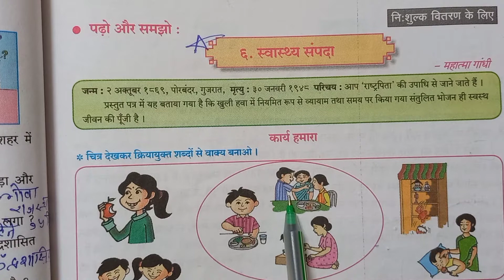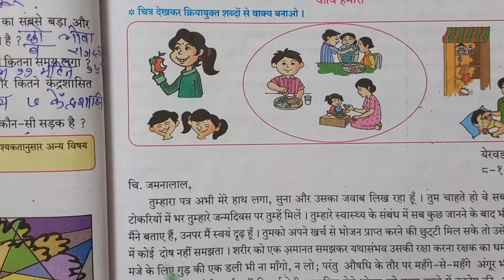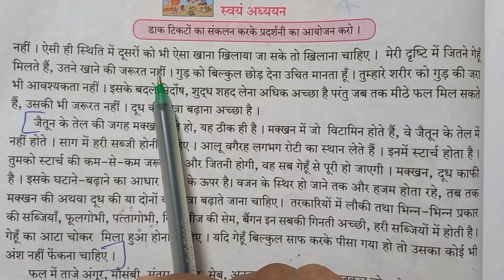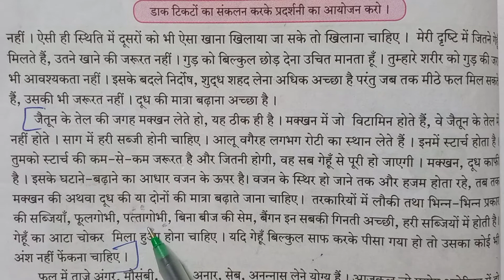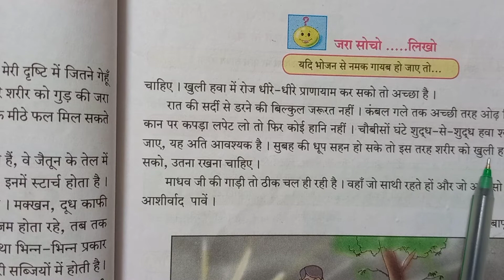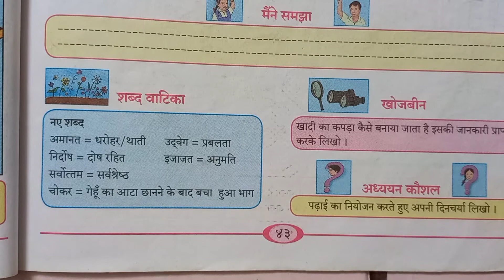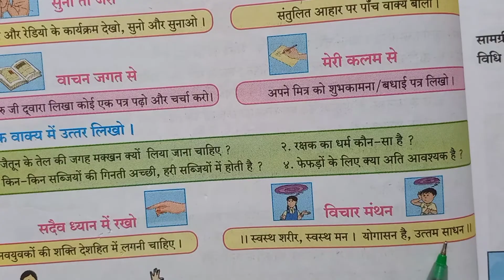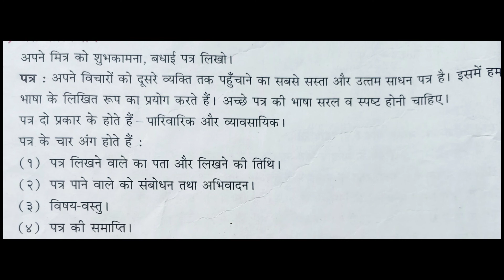class 6|Hindi chapter -6.Swasthya Sampada ,6th std, Hindi ६. स्वास्थ्य संपदा,स्पष्टीकरण, स्वाध्याय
class 6|Hindi chapter -6.Swasthya Sampada ,6th std, Hindi ६. स्वास्थ्य संपदा,स्पष्टीकरण, स्वाध्याय, प्रश्न उत्तर, महाराष्ट्र बोर्ड
६. स्वास्थ्य संपदा
6th
standard,
Maharashtra board
sulabhbharti
lesson number
सोई मेरी छौना रे
explanation
कक्षा छठी
विषय हिंदी
सुलभभारती
जन्मदिन
happy birthday
birthday
जल ही जीवन है
बिजली अनमोल है
पानी की बचत करो
save w
Marathi medium
English medium
lesson no 7
Prabhu Dayal Srivastava
question answer
ravindranath Thakur
चंद्रगुप्त विद्यालंकार
रवींद्रनाथ टैगोर
@Mansha Yadav
@Marathi Medium
@KUMKUM J TIWARI
@A. Sir
@T20 हिंदी
@Mansha Yadav
@Shalini Hublikar
@datta prashad Zanwar
भावार्थ
Basanti hawa
Basanti hawa question answer of my class 6
Hindi class 6
Basanti hawa
Basanti hawa Hindi poem
Sulabh Bharati Hindi
antar pahchano

bbm Education
kamala Academy
Best education classes
sadhna Bhanushali
Dattaprasad Zanwar
RG education
swati classes